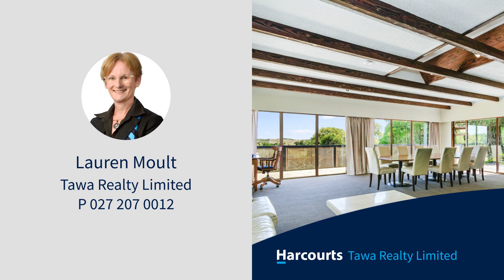18-20 Emerald Glen Road, Paekakariki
Mad about horses, cars, machinery or just want a quiet space to tinker and do your own thing - or have you always wanted the space to plant, grow and nurture, then look no further!

Here's a spacious family home with a swimming pool, sauna, a separate self-contained one bedroom ''cottage'', stables, sheds and even a greenhouse, all set on just over 12 acres.

Located at the end of Transmission Gully, it's just a short drive to both Paraparaumu or Paekakariki Village and train station from here and close enough to commute to Wellington but far enough away to feel like you have escaped the rat race at the end of the day.

Let your imagination run wild here, book now to come and explore the multitude of options and opportunities on offer here!

Tender closes 20 March 2024 at 4.00pm (unless sold prior)  - 215 Main Road, Tawa.